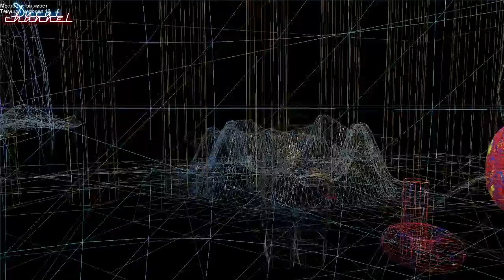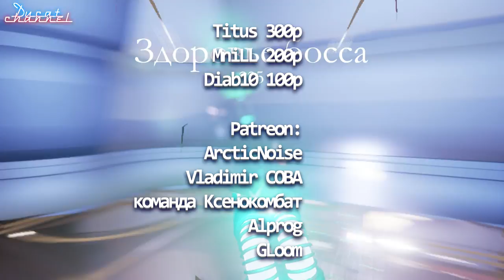В Разработке #46 Hasta la vista, baby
1:15 Место где он живет
2:11 Сила Кориолиса
2:56 Cobos
4:10 DeadNewYork
5:32 ParallelWorlds
6:26 DOTA FPS
7:24 Dejavurium
8:21 tinyshooter
8:59 BeQuits
9:55 Стреляй во врагов чтобы они умерли
11:00 sinners_should_be_dead
Хочешь поддержать обзор? Да легко!

2. Там должны быть:
- Краткое описание вашего проекта;
- Видео геймплея, скриншоты, или крутые концепт-арты (рисунок на бумажке в клеточку - не подойдет);
- Список специалистов, помощь которых требуется.

3. Должно быть видно, что вы реально готовы делать игру, и над ней УЖЕ проведена какая-то основательная работа.

Если вы программист - сделайте прототип игры с плейсхолдерами вместо арта.

Если вы художник - сделайте концепт-арты, анимации, мок-апы.

Если вы геймдизайнер (а таких большинство) - не поленитесь, освойте базовые возможности Unity3d (Unreal Engine 4, Construct2, Game Maker Studio и т.п.) и сделайте прототип своей игры. Можно это сделать буквально за пару недель. Благо, найти урок или туториал на русском языке, сегодня не представляет труда.

4. Написать мне о своем проекте, изъявить желание оказаться в обзоре - в разделе "Собираю команду", со ссылкой на свою тему на форуме.

Важное дополнение:
Если вы изъявляете желание оказаться в обзоре - значит вы автоматически соглашаетесь с тем, что я могу яростно обосрать вашу игру, если она будет этого достойна.
Если вы потратили на свою игру меньше месяца - скорее всего так и случится.
Это автоматически забирает у вас право присылать мне в личку лучи ненависти и обижаться.
Будьте бдительны, не дайте вашей игре покрыться слоем жидкого, бугристого, теплого с комочками дерьма моей необъективной критики.